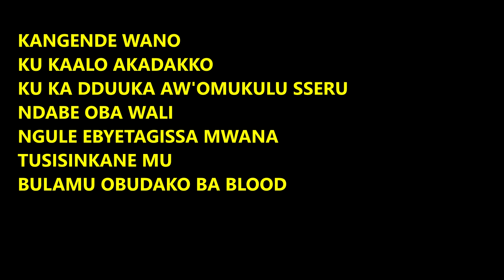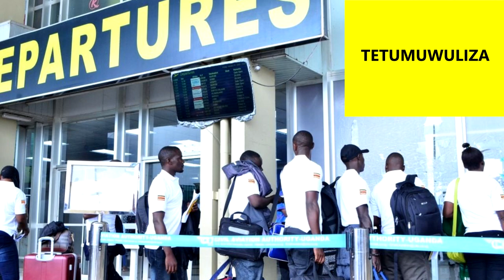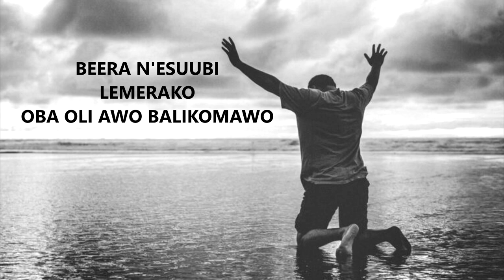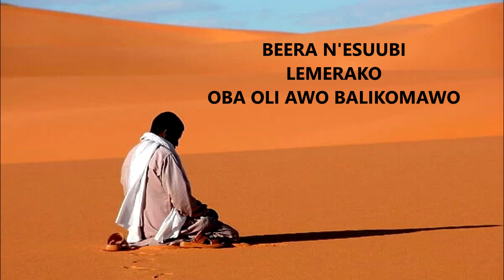Sseru ft Community in Lemerako (Official Lyrics Video)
The people in these pictures are just used as illustrations downloaded from internet to depict the actual storyline of the community song.

A product of Njuba Entertainment Uganda, a project of Sserumaga Foundation
Credit:
City Jam Records, a project of Mwayi Creations (Producer Genius Goddy)
Kyamz Icon Studios (Producer Guwondo)

Recording Artists
Sseru (James Sserumaga)
Community (Support Artists)
Apedun Brenda, Arineitwe Florence, Buule Fahadi Finix, Hayinza Fatumah, Kaweesi Sudayisi Muhammad, Kyagulanyi David Titus, Matovu Rodgers, Mwayi Godfrey Wabuzibu, Nabbanja Maria Phoebe, Nakato Brenda, Namuleme Martha Keziah, Nanyanzi Michelle Priscilla, Rev. Kabanda Herbert Paul, Ssaka Bashir and Ssimbwa Isaac Ssekamatte.

Video: James Sserumaga

Copyright: James Sserumaga and Sserumaga Foundation